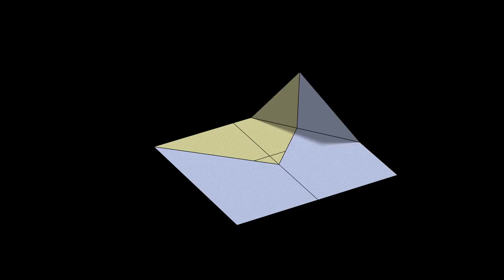Nakamura Lock Paper Airplane: 3D Folding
Paper: A4